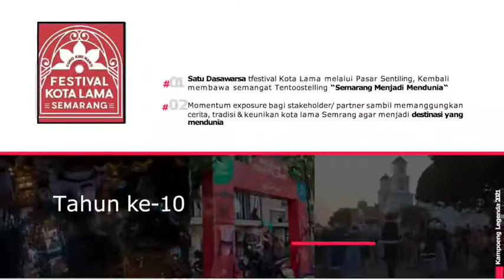FKL 2021 ... Festival Kota Lama 16 - 20 September 2021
Video dari NaSto D. Idatram